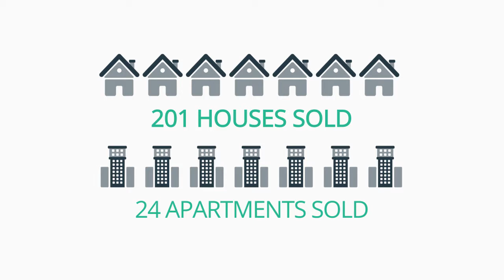Sell My House Brighton East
Compare real estate agents in Brighton East with The Agent Finder. Get in touch with us today for your fully customised report.